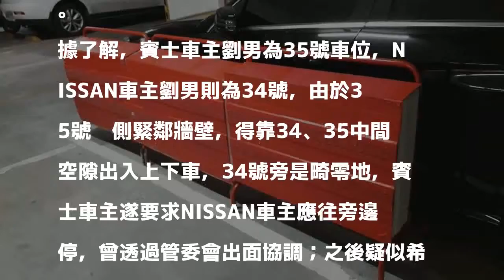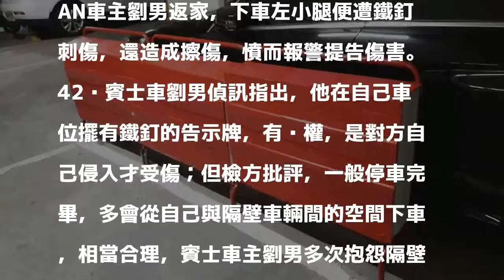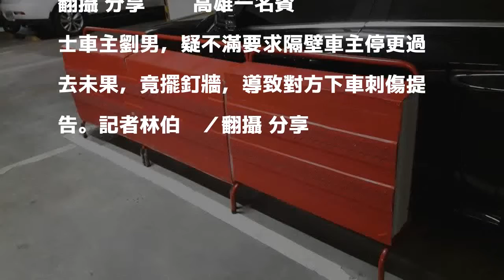不滿隔壁停太近 賓士車主放釘牆被告傷害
發表評論評論如下。